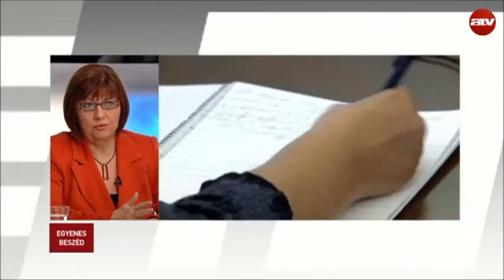Gy.Németh Erzsébet: Nagyon nincs jó állapotban a főpolgármester - 2015.12.03. - ATV EB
Gy.Németh Erzsébet, a Demokratikus Koalíció elnökségének tagja, fővárosi önkormányzati képviselő volt Kálmán Olga vendége az ATV Egyenes Beszéd című műsorában.